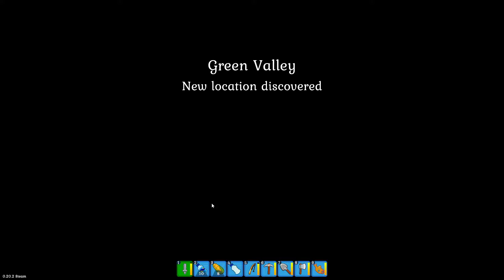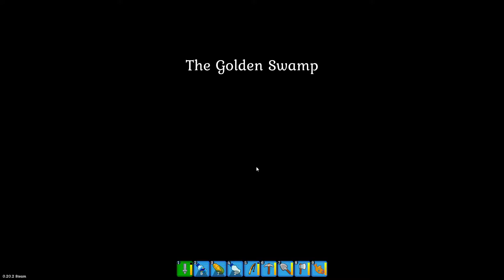SPIRIT OF THE ISLAND Gameplay - Part 22 (no commentary)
★Game: SPIRIT OF THE ISLAND
★Genre: Life-sim RPG
★Release Date: 16 Mar, 2022

★Spirit of the Island is a colorful coop life-sim RPG set on a tropical Archipelago. Build your farm, grow crops and animals, craft various items, cook exquisite dishes, gather resources, build shops and museums to attract visitors, and turn a desolate Island into a prosperous tourist destination!